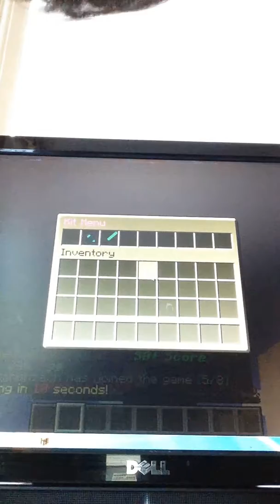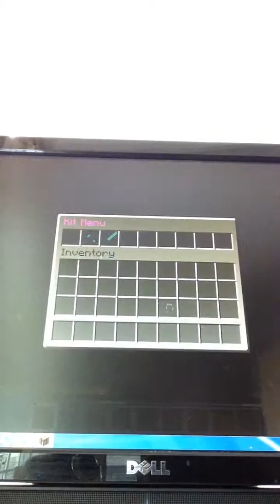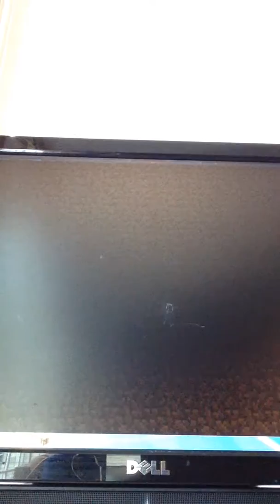Skywars, You guys are my lucky viewers